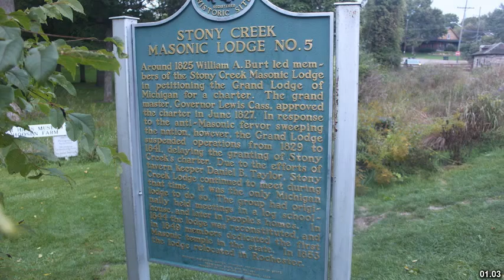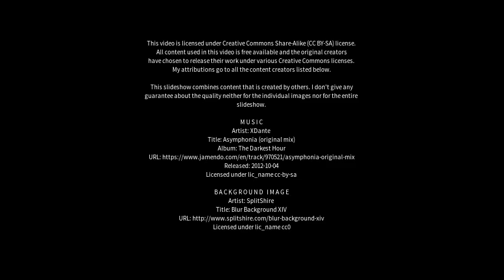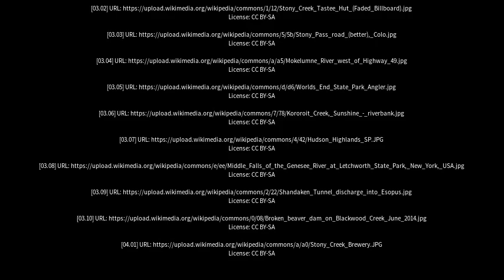Best places to visit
Best places to visit - Stony Creek (Australia) Best places to visit - Slideshows from all over the world - City trips, nature pictures, etc.